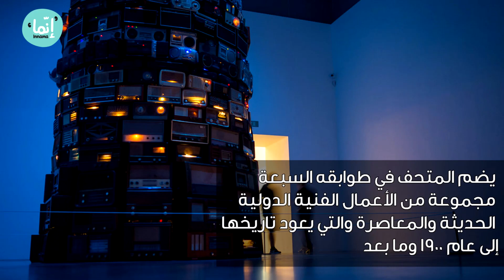Tate modern London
ضمن سلسلة "متحف في دقيقة" تعرفوا معنا على متحف تيت مودرن البريطاني وهو من أكثر المتاحف استقبالاً للزوار في العالم